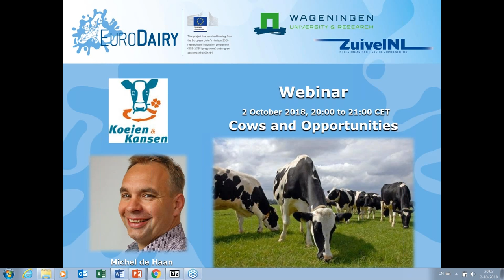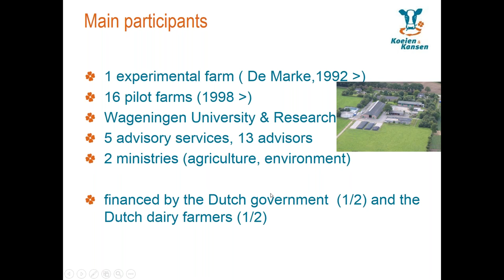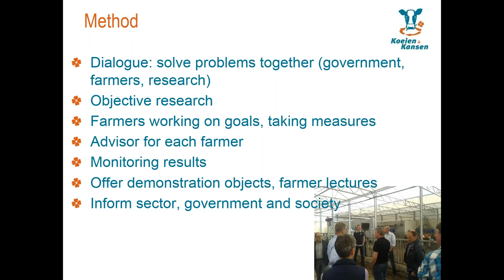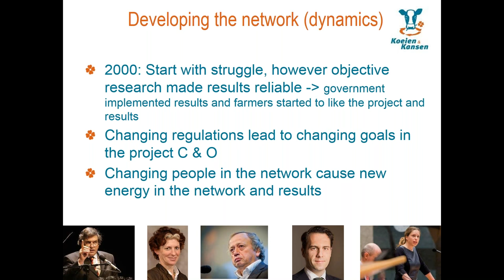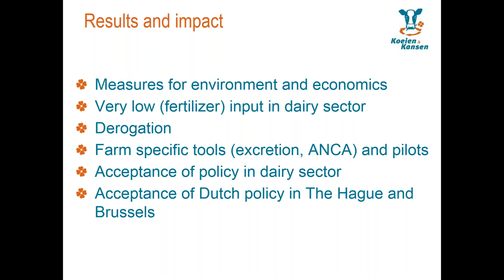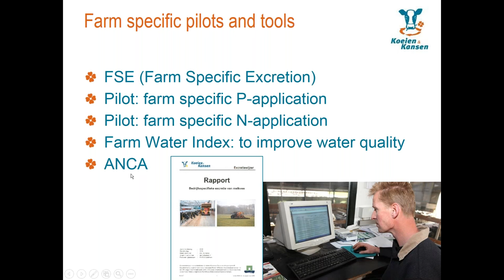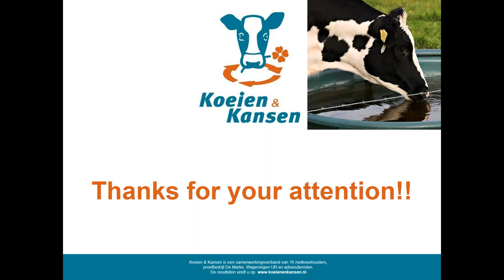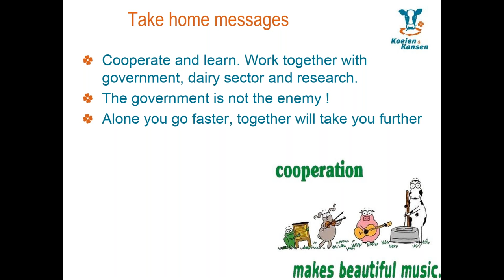EuroDairy webinar - Cows and opportunities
In the Dutch project Cows and opportunities, 16 dairy farmers together with researchers from Wageningen University & Research and several private extension services are looking for practical solutions to meet environmental and societal challenges. After the abolition of the milk quota, the importance to improve nutrient efficiency to meet environmental limitations has only increased!

Join Michel de Haan for this webinar which will focus on the way this project became a successful formula and how dairy farmers, government and dairy sector benefit from this project. This project delivers tools and practical techniques to improve nutrient efficiency at farm level which is of benefit for all dairy farmers.